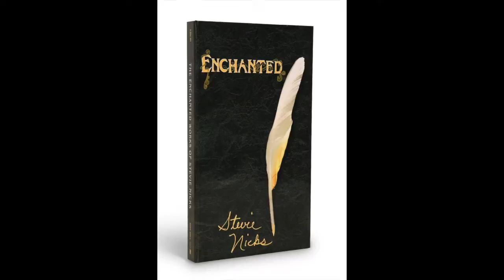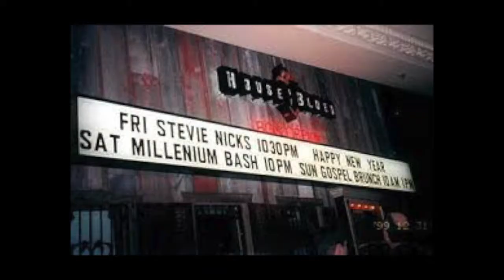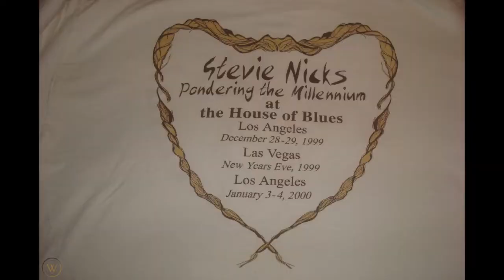My Stevie Nicks Story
Jeff has probably been into Fleetwood Mac longer than you. He right on top of that kind of thing.